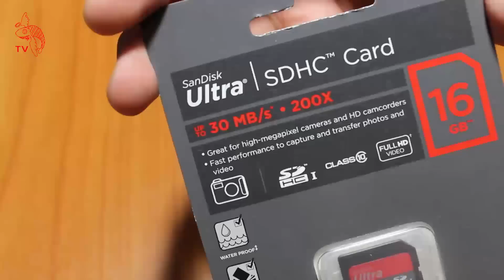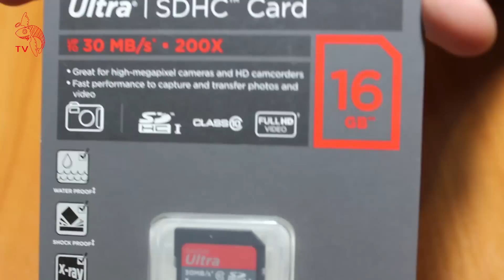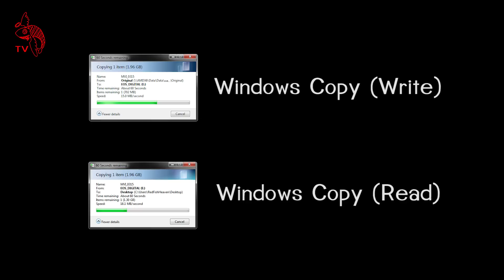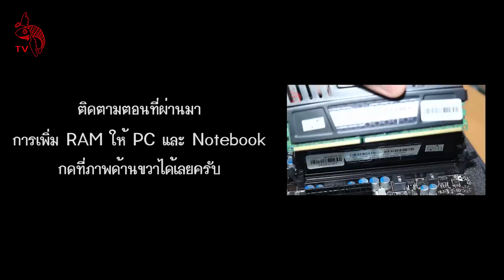ปลาหวันทีวี #27 - Review Sandisk Ultra SDHC 16GB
ติดตามปลาสวรรค์ได้ที่

ราคาสินค้า : 620 บาท